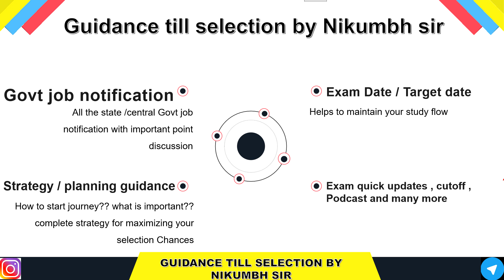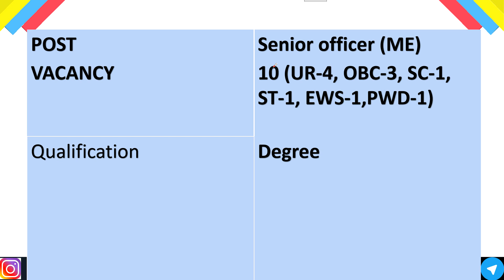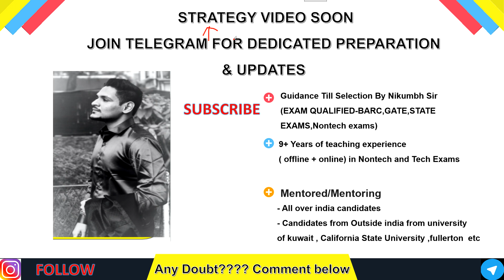OIL INDIA LIMITED RECRUITMENT 2021 | LATEST GOVERNMENT JOB UPDATE IN ENGLISH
(Most secured/focused)
                                      - Important Updates
                                      - Current affairs
- much more.